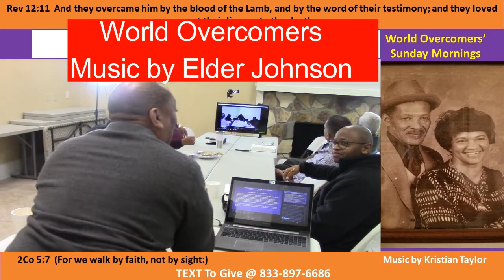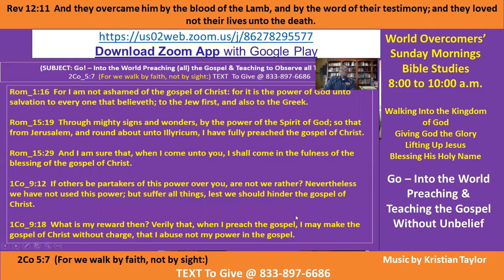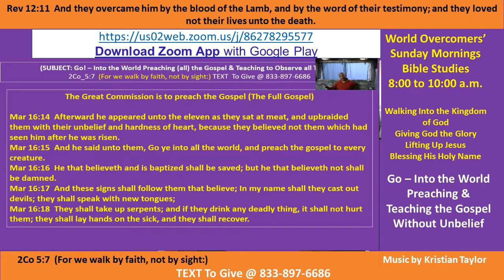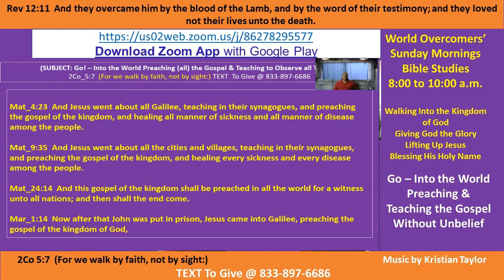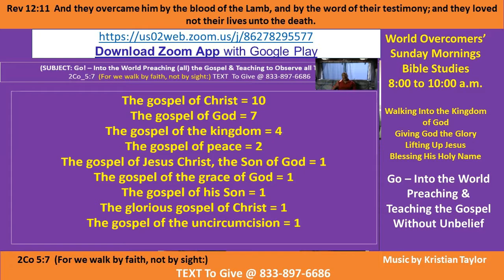Kenny Taylor - WOCM - Teaching the Gospel Without Unbelief Pt A-2 04 Oct -20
Vision Statement - Praise God All Mighty